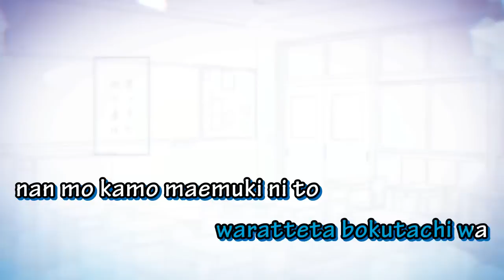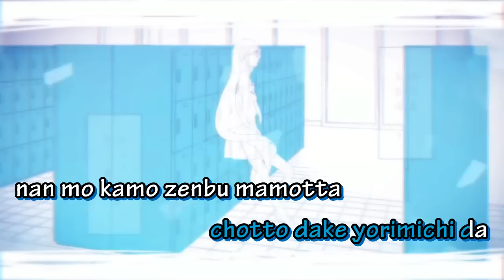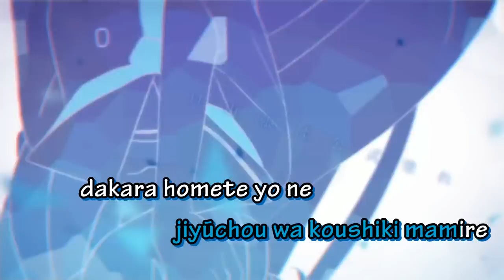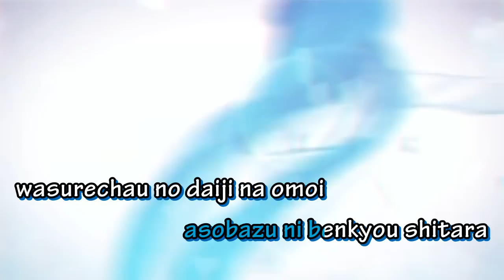【Karaoke】Shoddy Utopia Policy【on vocal】Suzumu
Shoddy Utopia Policy / Hetakuso Utopia Seisaku / へたくそユートピア政策
Music&Lyrics: Suzumu
Illust&Movie: Saine
Guitar: Gibson
Vocal: Kagamine Rin